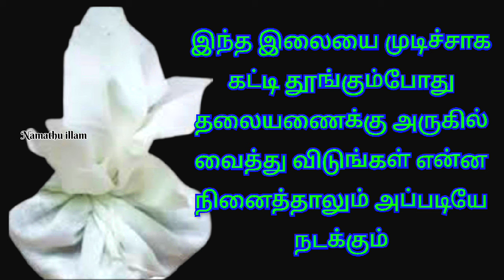thulasi pariharam இந்த இலையை கசக்கி தூங்கும்போது அருகில் வைங்க நிம்மதி கிடைக்கும் நினைத்தது நடக்கும்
thulasi pariharam
thulasi parigaram
thulasi ilai payangal
thulasi benefits
thoonkum pothu thulasi ilaiyai vaithal enna nadakum
thulasi ilai parigaram
thulasi sedi benifits
thulasi chedi pariharam
ninaithathu nadakka thulasi pariharam
துளசி இலை பரிகாரம்
துளசி செடி பரிகாரம்
துளசி செடி பயன்கள் நினைத்தது நடக்க துளசி இலை பரிகாரம்
துளசி இலையை தூங்கும் போது அருகில் வைத்தால் நினைத்தது நடக்கும்
துளசி இலை பயன்கள்